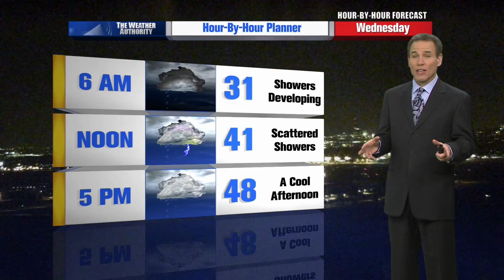Mike LaPoint's Hour by Hour Forecast to plan your evening -- 10pm Update - 04/01/2014